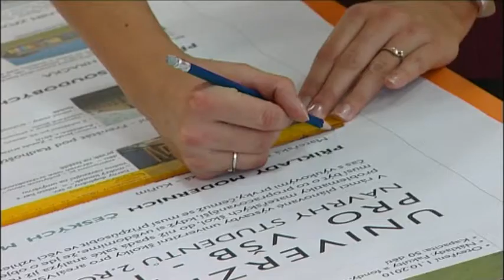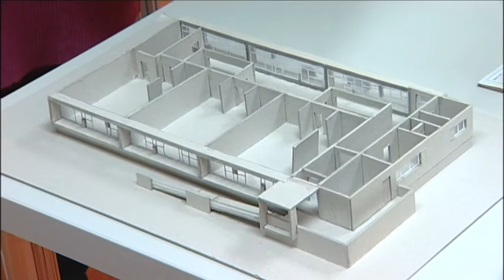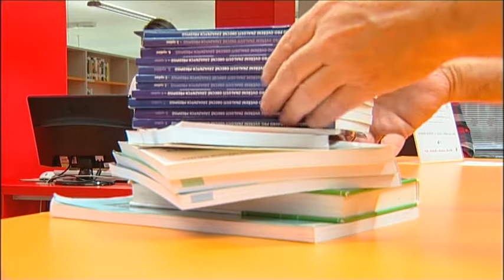Výstava studentských prací katedry architektury